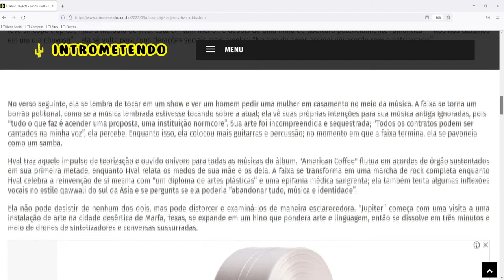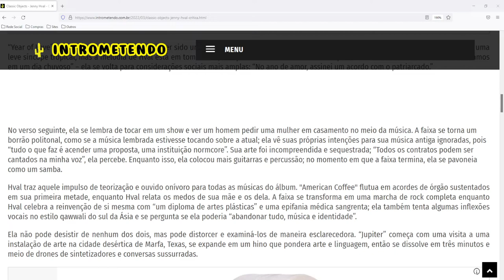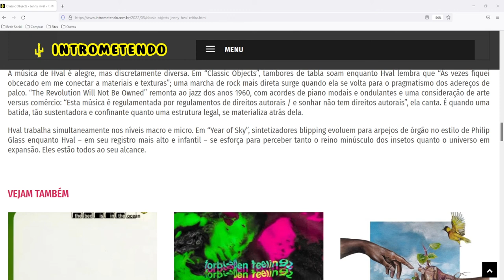Classic Objects - Jenny Hval - Crítica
Para muitos artistas, a autoconsciência é quase um inimigo: uma barreira contra a inspiração que flui livremente, um ponto de estrangulamento para a criatividade. Mas a prolífica artista norueguesa Jenny Hval – cantora, compositora, musicista, produtora, poetisa, diretora de vídeo e romancista – trata a autoconsciência como uma companheira constante e até bem-vinda.